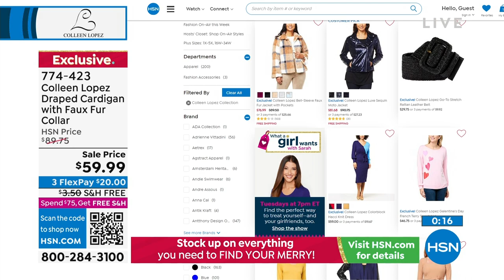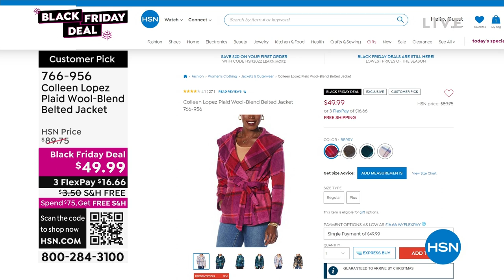HSN | Colleen Lopez Collection - Year End Specials 12.07.2022 - 08 PM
Shop and save on all things effortlessly elegant from Colleen Lopez.